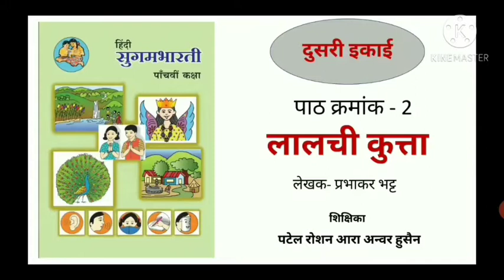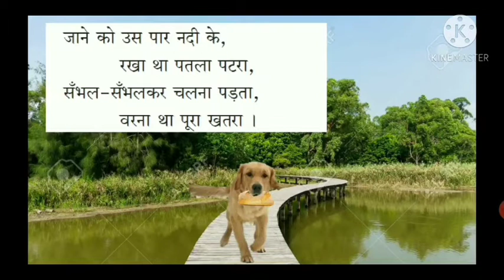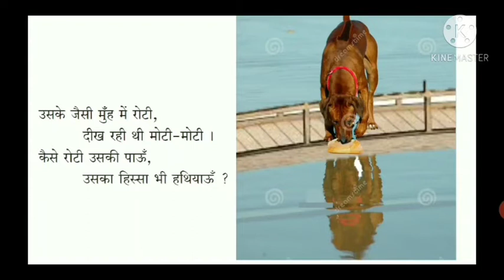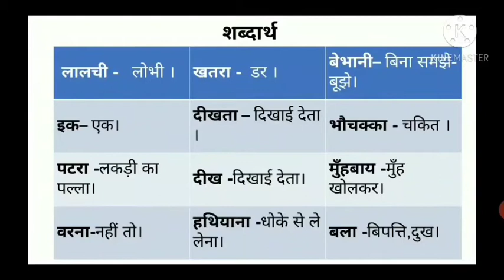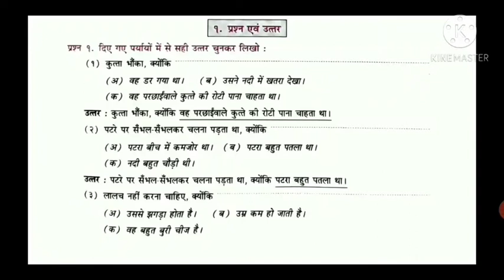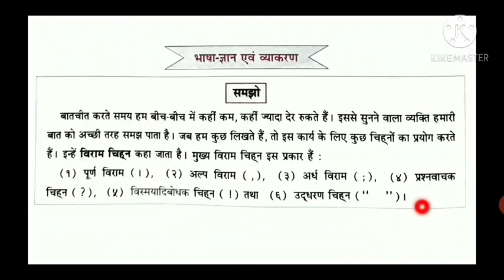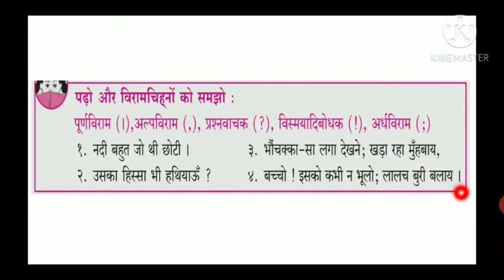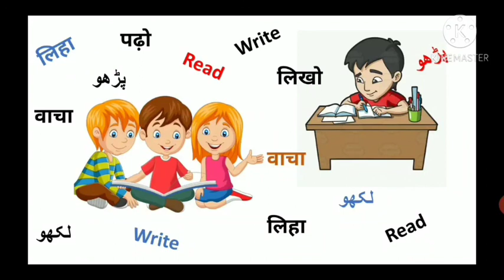Lalchi kutta chapter no 2पाठ ०२ लालची कुत्ता (दुसरी इकाई) std 5 Sub Hindi BMC VTC URDU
Please fill the Feedback form